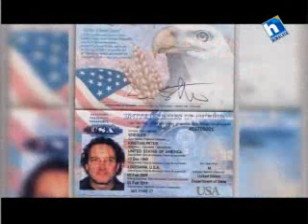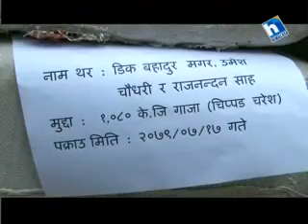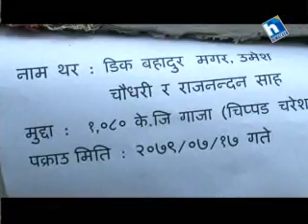Crime Story-08 Nov 2012(Kartik 23)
Watch Crime Story every Thursday at 09:05 pm only on HTV